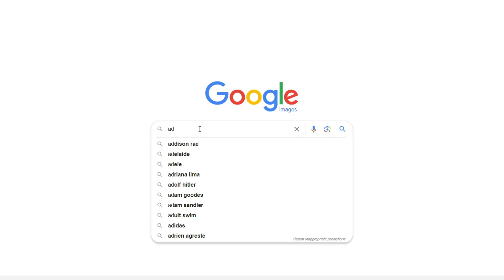Ranking all The Different Outfits Of Ada Wong Throughout Resident Evil | Tier List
For today's tier list, I will be ranking the different outfits of Ada Wong